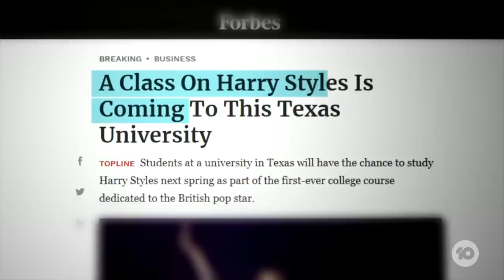Former One Direction Singer Louis Tomlinson Shares The Freedoms Of Being A Solo Artist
Louis Tomlinson was one-fifth of One Direction, but now he’s 100% solo sensation, and shares the weirdest things fans have thrown on stage. Plus, why he loves Australia so damn much!